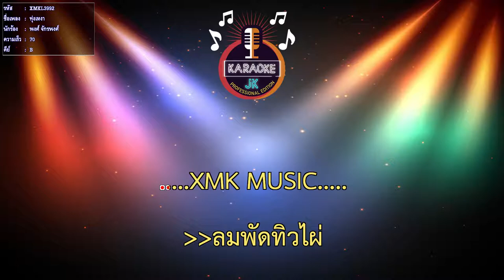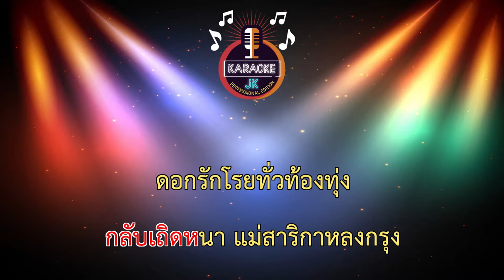ทุ่งเหงา (70-B) - พงศ์ จักรพงศ์ 【 Cover By คาราโอเกะดนตรีสด 】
เพลง : ทุ่งเหงา
ศิลปิน : พงศ์ จักรพงศ์
คำร้อง / ทำนอง : โน้ต เชิญยิ้ม
เรียบเรียง : สมพงษ์ สมรัก